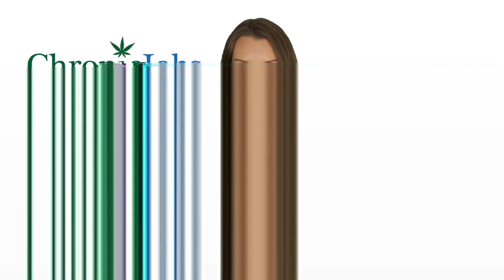Marion Marijuana Jobs